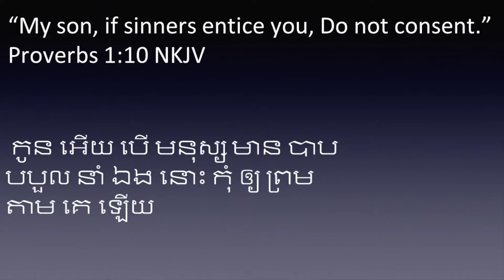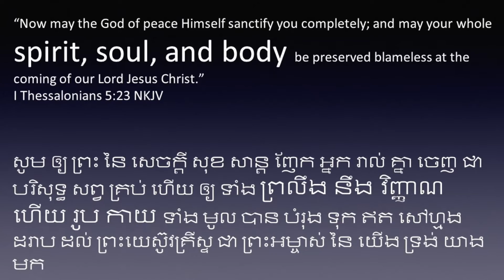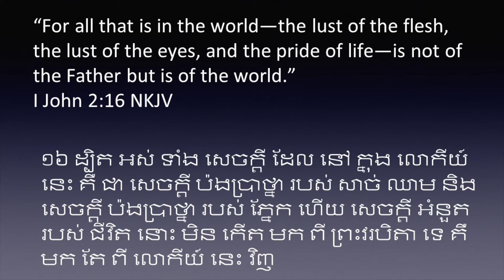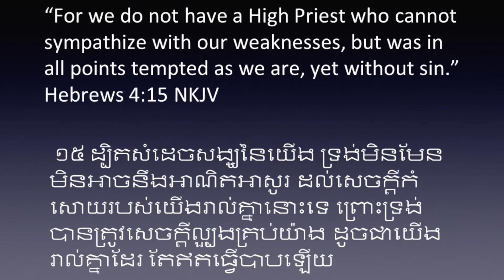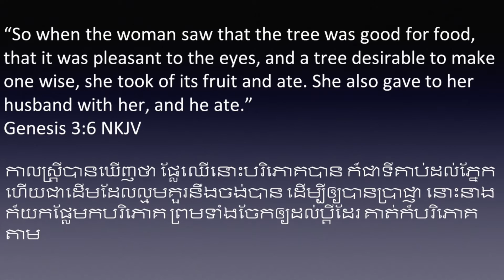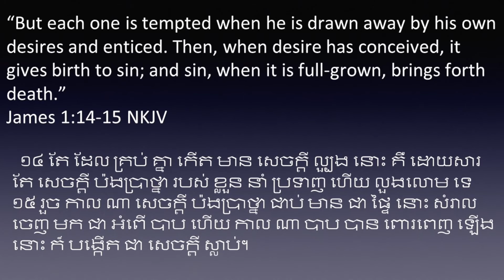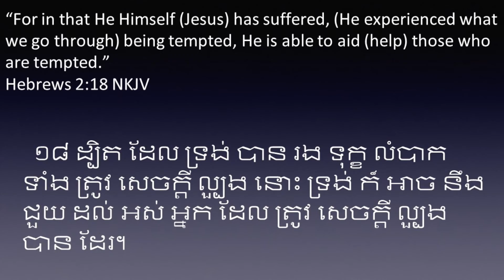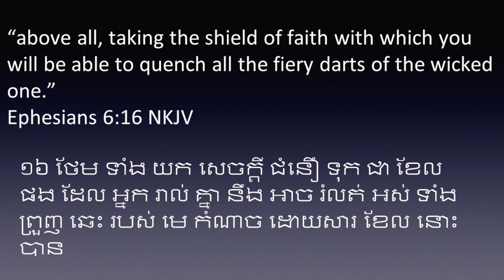CACF Sermon 11-06-2016 Understanding Temptations by Pastor Chanda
Cambodian American Christian Fellowship Sermon 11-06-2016 Understanding Temptations by Pastor Chanda
Location: The Bridge Community 3750 Sullivant Avenue, Columbus, OH 43228
Youth Bible Study & Fellowship: Thursday 6 PM - 9 PM
Saturday Morning Prayer: 8 AM - 9 AM
Saturday Bible Study: 9 AM - 10 AM
Sunday School: 9:45 AM - 10:30 AM
Worship: 10:45 AM - 12:00 PM